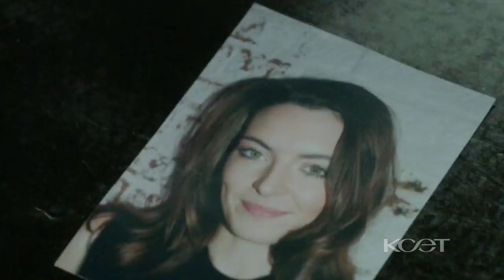Ellen Dubin Promo Demo